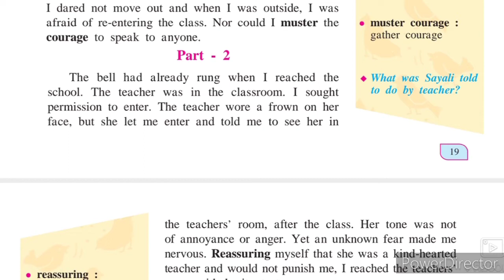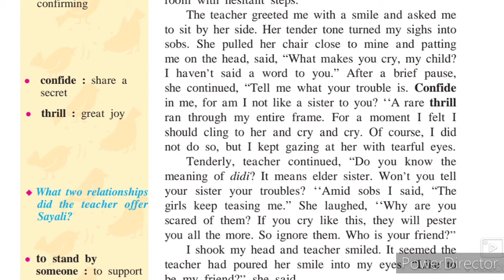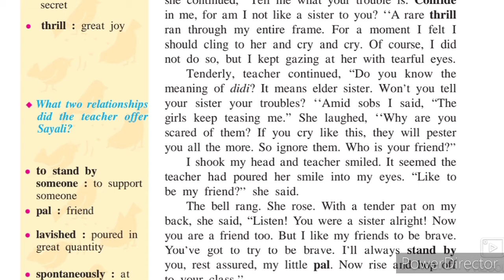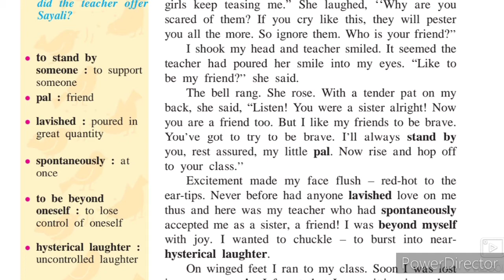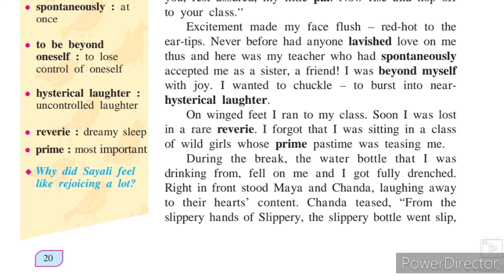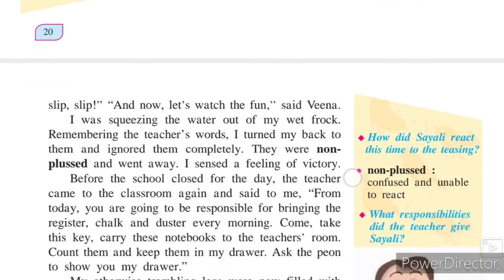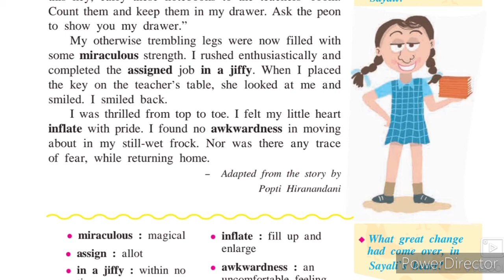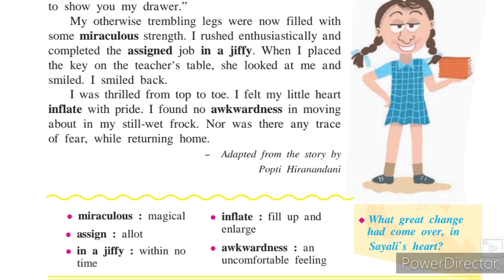8th class English 1.4 Miss Slippery Urdu Medium Part-2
8th class English Ch 1.4 Miss Slippery Urdu Medium Part-1 This video gives you complete information about the chapter first part. This video is useful for students to understand learn more about the chapter. This video helps students to learn online education for Urdu medium Marathi medium and Hindi medium students to understand.urdu medium channel by sir Abdul sattar khan provide quality online education for students of Urdu medium 8th class English.
viiith class English Urdu Medium State Board Maharashtra